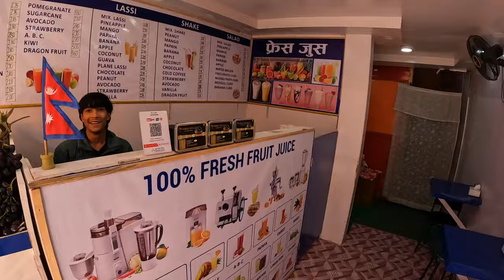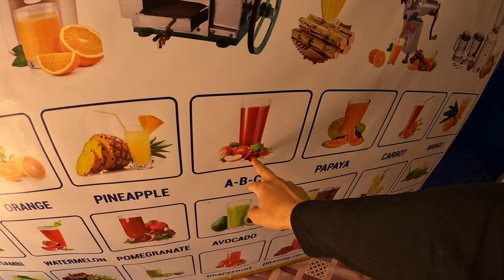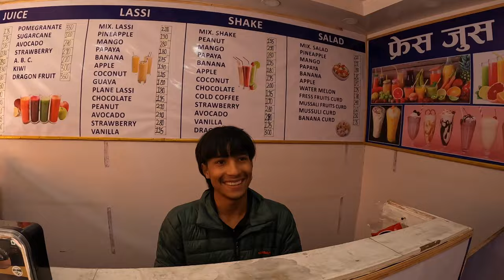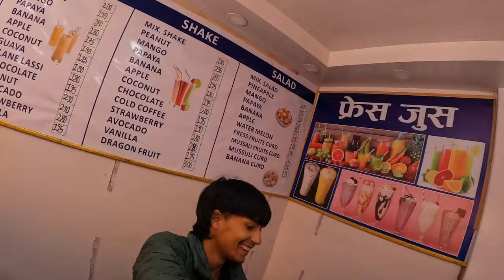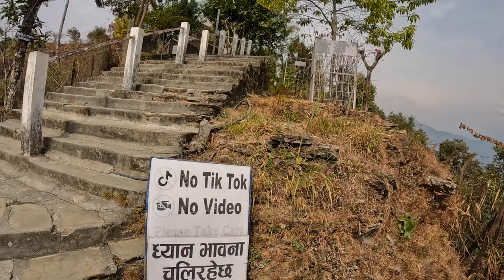First Impressions of POKHARA🇳🇵Is This The BEST City In Nepal?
I started my day with a serene boat ride on Lake Phewa, soaking in the tranquil beauty of the surrounding mountains and lush greenery reflected on the water's surface. After I indulged in some delicious chow mein, savoring the blend of flavors and spices.
To refresh myself, I treated myself to a refreshing ABC smoothie. Then, I embarked on a cultural journey, visiting the iconic Peace Pagoda, where I immersed myself in the spiritual ambiance and admired the panoramic views of Pokhara valley. Continuing my exploration, I finally made my way to the towering Shiva Statue.

This is one of many videos from my youtube series about my time in Nepal, you can find the entire playlist

*CHAPTERS*
0:00 Intro
0:58 Boat Ride
5:37 Chow Mein
8:56 Fresh Smoothie
12:25 Bargaining for taxi
14:47 Delicious Nepali Snack
16:40 Peace Pagoda
19:29 Meeting Friendly Locals
21:54 Shiva Statue
22:56 Ice Cream/Final Thoughts